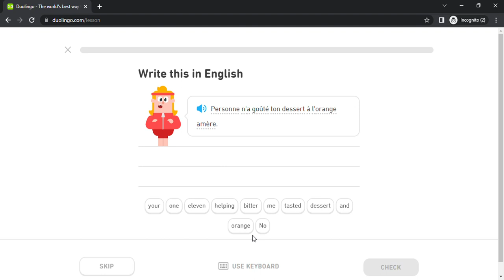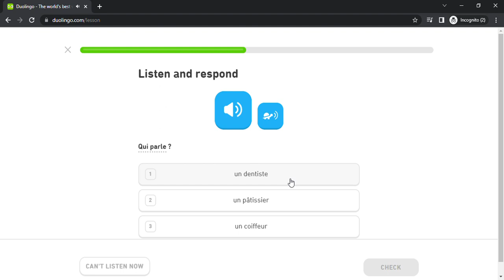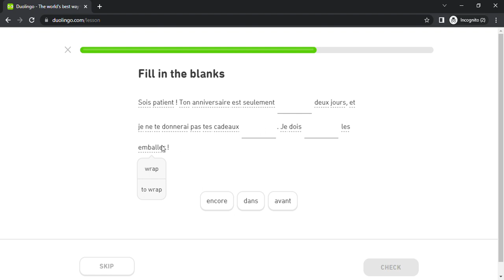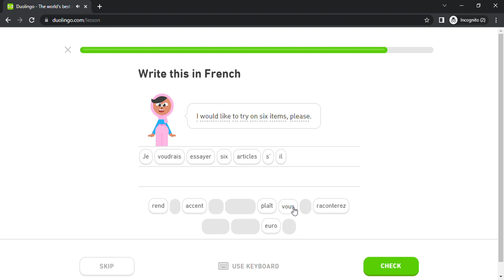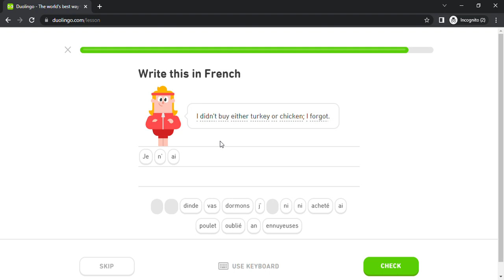Duolingo #2200 French - English (Part 26 - Form Commands and Eating)